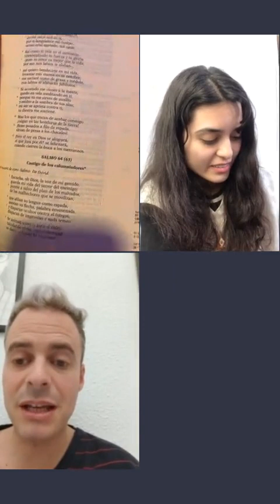Dialogando con la hermana @nutriologa_de_fe. ✝️🙏🇻🇦